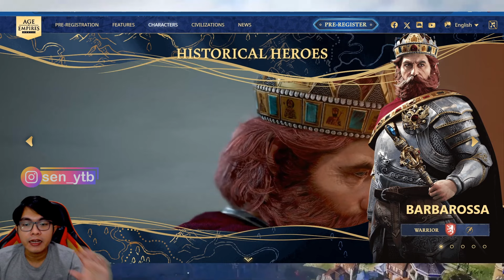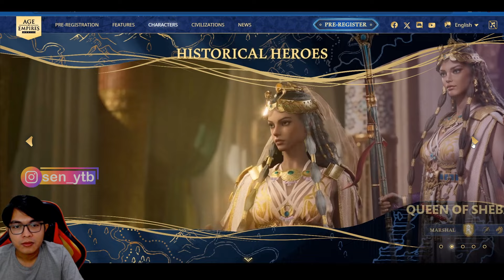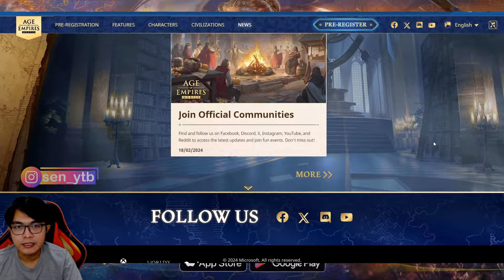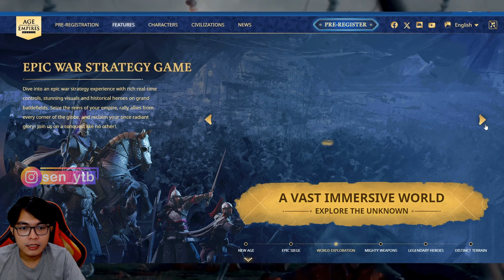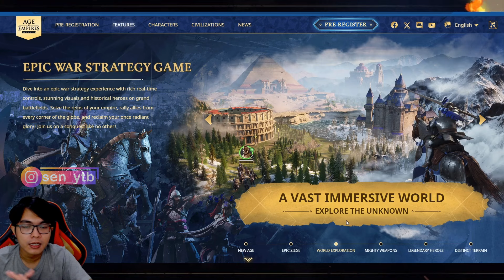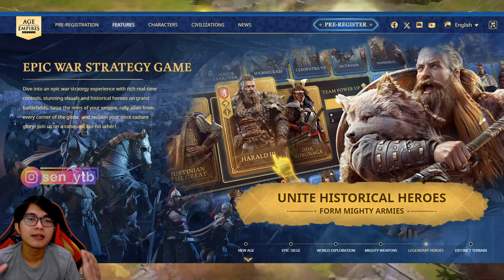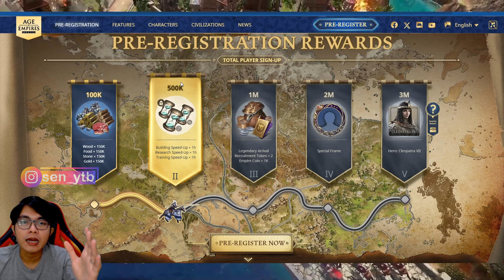BAKAL JADI GAME STRATEGI TERBAIK 2024 !! AGE OF EMPIRES MOBILE INDONESIA !!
game strategi terbaik android 2024. age of empire mobile yang mirip rise of kingdoms. game perang membangun peradaban dan dapatkan komandan terbaik untuk berperang kalian perlu melatih pasukan dan memperkuat kerajaan kalian. tutorial age of empire mobile segera akan hadir.

Cara Join grup whatsApp Age Of Empire Mobile Indonesia
2. Klik Link di profile IG SEN2424
3. Klik grup Whatsapp Age Of Empire Mobile Indonesia
4. Join Grup